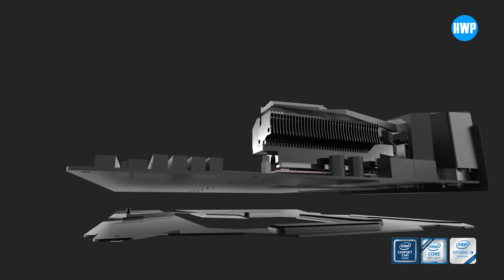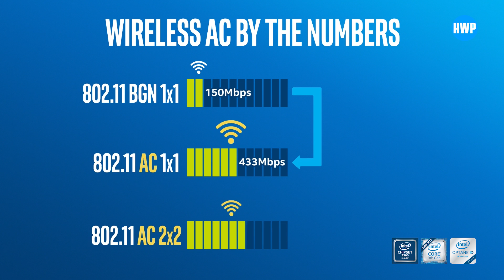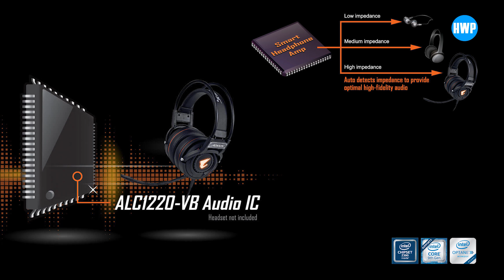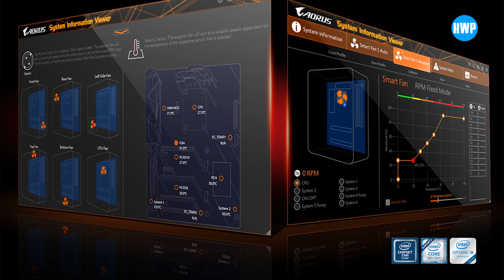EN SERİN KART! | Z390 AORUS MASTER incelemesi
Z390 Aorus Master incelemesi ile karşınızdayız. Z390 anakart ailelerinin en serini olan kartın detayları videomuzda

Intel’in Z390 çipsetini barındıran üst seviye anakartlardan biri olan Z390 AORUS MASTER, Intel’in LGA 1151 yapısındaki 8. ve 9. nesil işlemcilerini destekliyor. Ayrıca sizlere daha önce tanıttığımız Intel Optane teknolojisine de tam destek veren anakart, tam bir performans canavarı sistemler için dizayn edilmiş.

Tam bir kalkan gibi görünüyor. Anakartın ön yüzünde ve arka yüzünde hem koruma hem de ısı kontrolünü doğru sağlamak ve kartı serin tutmak adına plakalar ve bloklar mevcut.

Sadece bu soğutma blokları, yaprakları ve plakaları değil, aynı zamanda bu parçaların artında yer alan termal pedler de ısı dağılımı konusunda önemli oranda yardımcı oluyor. MOSFED’lerin bulunduğu alanda görülüyor. 12+2 fazlı bir MOSFED sistemi yer alan kartta 12 adedi işlemci +2 fazı ise işlemcinin grafik yongasını beslemek için konumlandırılmış. Bu mosfedler sayesinde her çekirdeği 5 GHz’in üzerine çıkabilecek performansta kullanmak mümkün kılınıyor.

Bu anakartın yüksek performans ve hız aşırtma işlemlerinde stabil performans için ise 8+8 yapıda CPU güç bağlantısı yer alıyor. Ancak normal kullanımlarda sadece soldaki 8 pinli bağlantıyı kullanabilirsiniz. İki bağlantıyı da sağlamanıza gerek yok.

Bu soğutma işinde gerçekten iddialı olan Gigabyte mühendisleri, bu kadar sağlam soğutma bileşenleri sayesinde Z390 çipsetini destekleyen tüm anakartlar arasında en serin çalışabilen anakartı üretmeyi başarmışlar. Evet, hız aşırtma ya da yüksek performans kullanımlarında en önemli detaylardan olan ısı noktasında dünyanın en serin çalışabilen z390 anakartı bu arkadaşlar.

Soğutmadan bahsetmişken PWM girişlerinden de bahsetmeliyiz. 8 adet PWM fan girişi yer alan

Bellek slotlarına baktığımızda 4 adet ayrılmış bölüm yer aldığını görüyoruz. Ancak bu bölümler Dual Armor olarak adlandırılan metal kaplama ile korunuyor. XMP profilleri ile 4.400 MHz ve sonrasında çıkacak hızlara çıkabilen bellekleri de destekleyen Z390 AORUS MASTER, bu koruma kalkanları ile belleklerinizin daima sağlam kalmasını sağlıyor.

PCI-e bölümlerine baktığımızda 3 adet PCI-e 3.0 x16, 3 adet de PCI-e 3.0 x1 yuvalarını görmekteyiz. x16 arabirimini destekleyen slotlarda yine dual armor teknolojisiyle sağlamlık ön plana çıkarken, çoklu kullanımlarda x16, x8 ve x4 olarak kullanım sağlıyor.

Yine bir diğer dikkat çeken elementler ise özel termal pedler ve koruma kalkanı ile gelen M.2 SSD yuvaları oluyor. Bu yuvalardan ikisi 22110 tipinde iken üçüncü ve en alttaki bölüm ise 2280 tipinde. Bunun yanı sıra 6 adet sata 6 GB/sn destekli yuvalar da göze çarpıyor.

Bağlantı tarafında üzerinde 4 adet USB 2.0, iki adet USB 3.1 Gen1, 4 adet de 1i Tip-C olmak üzere 3.1 Gen2 bağlantıları yer alıyor. Ayrıca Gigabit anten bağlantısı, altın kaplamalı ses çıkışları ve dijital ses çıkışı, HDMI çıkışı ve RJ45 bağlantılarını gösteriyor. Ayrıca güç ve Clear CMOS tuşları da yer alıyor. Bu arada bu anten bağlantısında yer alan Intel’in 9560NGW modemi hali hazırlda her iki bandda da çift band desteği sunarken, ilerleyen dönemlerde örneğin Wi-Fi 6 modem ile değiştirme imkanı da sunuyor.

Ön panel bağlantıları için ise 2 adet USB 2.0 ve 1 adet USB 3.1 Gen1 ve bir adet de USB 3.1 Gen 2 Tip-C bağlantılarını görmekteyiz.

Ayrıca bu kadar üst düzey bir anakartta ses konusunda da Hi-Fi desteği sağlanıyor. Bunu ESS ES9118 DAC’ı ile ve WIMA ve Nichicon konvensatörler sağlıyor. Realtek'in en son ALC1220 Codec'i ile de yüksek ve çevresel ses alabilmek mümkün oluyor.